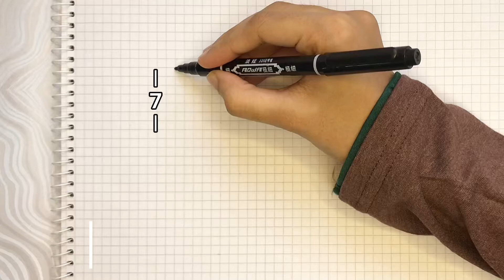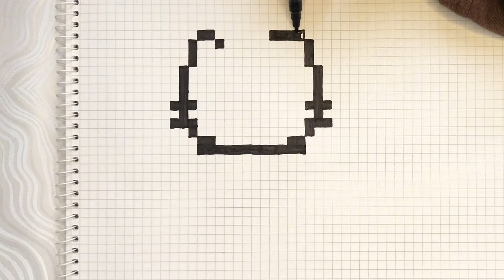HELLO KITTY in Pumpkin Pixel Art! 🎃👻 | Cute & Spooky Step-by-Step Tutorial 🧡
Welcome to Pixel Pen! 🎉 In this spooky-fun video, I'll show you how to draw Hello Kitty inside a cute pumpkin for Halloween using pixel art! 🎃👻 Whether you're new to pixel art or a pro, this easy step-by-step guide will help you create a cute, festive Hello Kitty in no time. Let's get into the Halloween spirit and start drawing! 🧡✨

📌 Materials Needed:

Digital drawing software (Aseprite, Photoshop, etc.) or graph paper and colored pencils/sketch pens
A computer or tablet, grid paper/notebook

👍 Like the Video: If you enjoyed drawing this Halloween Hello Kitty, give it a big thumbs up! 🧡
📨 Leave a Comment: Let me know how your Hello Kitty pumpkin turned out or what you'd love to see next! 💬